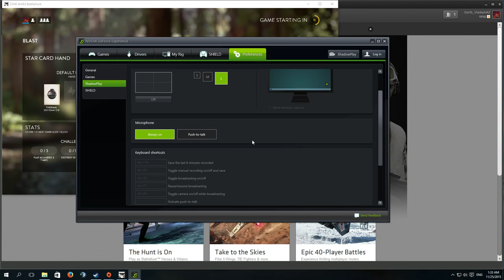Jawa Refuge - Blast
Star Wars Battlefront - PC on Ultra Graphics setting. GTX 780 graphics card. Filmed for a friend who likes Jawa's